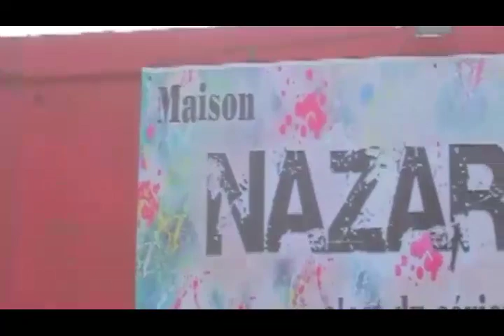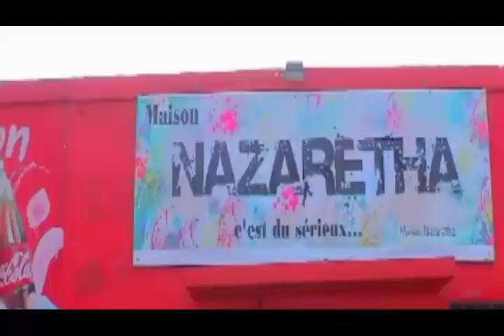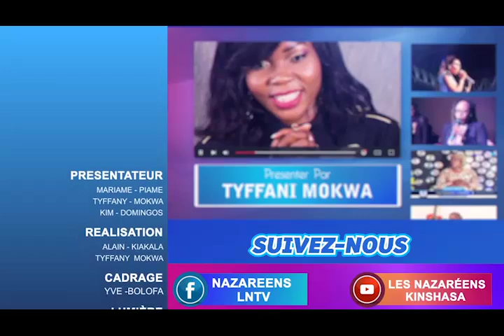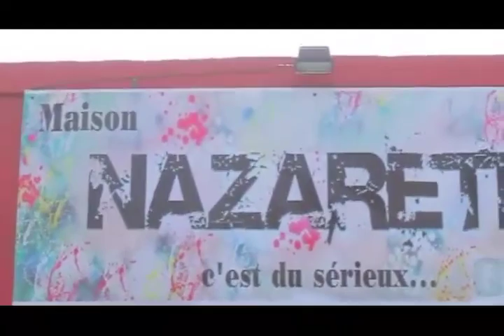TEMOIGNAGE MM DÉBORAH ABIMI DEMON ISISI ZALAKA SALITE